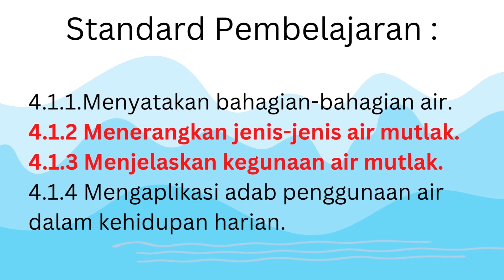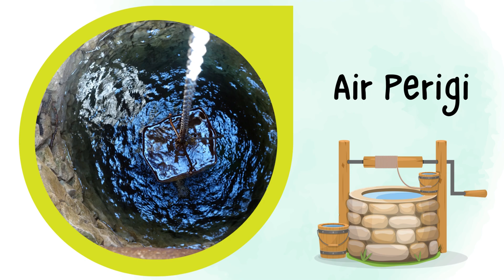Jenis Jenis Air Mutlak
Bidang : Ibadah
Tajuk : Jenis-Jenis Air Mutlak Bahagian 1